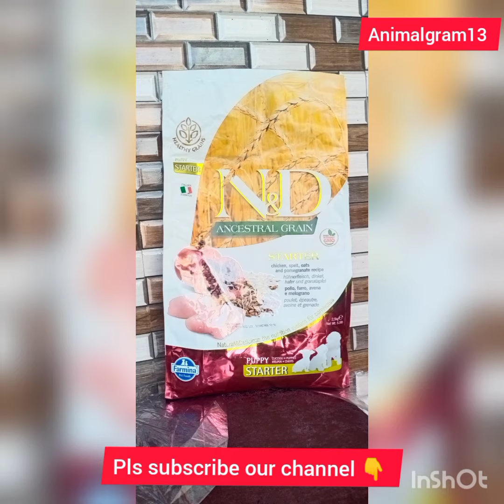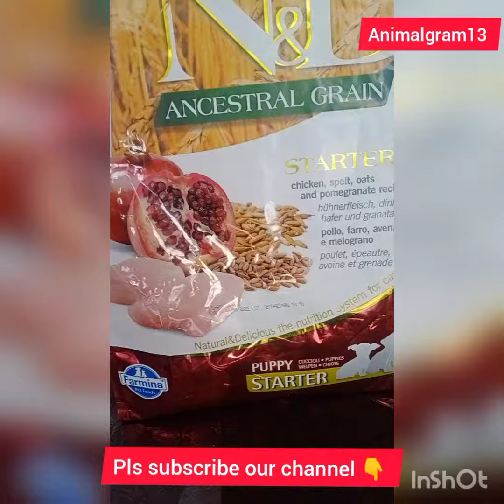shitzu pups ko first time दे konsa खाना||| ??? FIRST time owner ✅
Is a Shih Tzu a good house dog?
Is Shih Tzu high maintenance?
Do Shih Tzu dogs bark a lot?

Is Shih Tzu a lazy dog?
How much should Shih Tzu eat?
What foods should Shih Tzus not eat?
What home food can Shih Tzu eat?
How often should a Shih Tzu eat?

What kind of hair does a Shih Tzu have?
Do Shih Tzu shed a lot of hair?
Does Shih Tzu hair change texture?
How can I make my Shih Tzu hair fluffy?